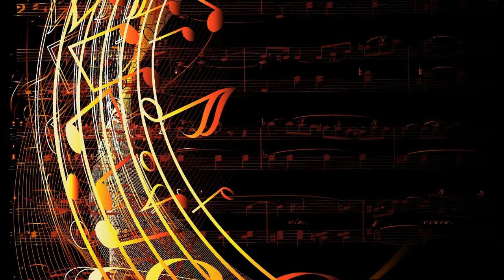La Rebelión "No le pegue a la Negra" (A.S.B.)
Al Sabor del Bolero  (A.S.B.)
Un toque de bolero, para nuestra música popular.
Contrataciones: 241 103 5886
Vídeo. Oscar Cruz.